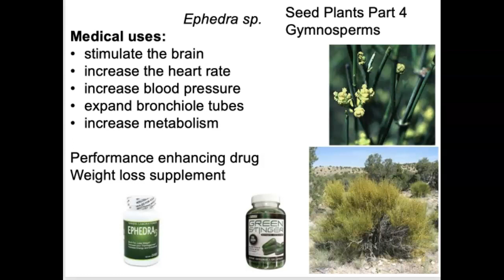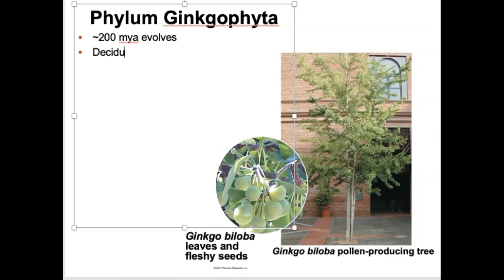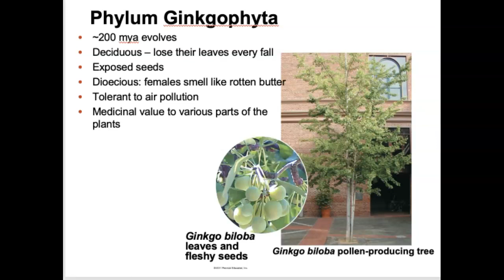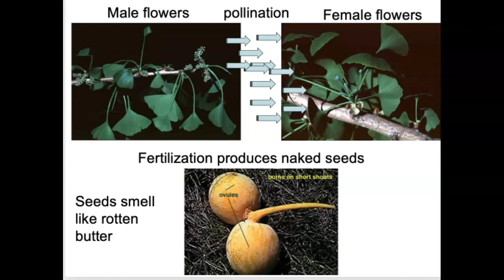Bio 112 Seed Plants Part 4 Gymnosperms